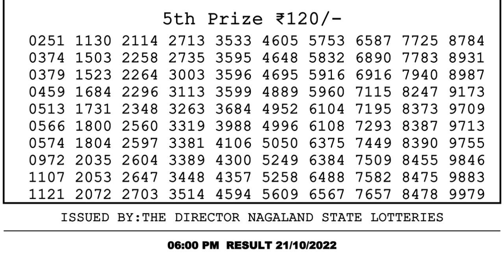Nagaland Lottery Sambad Live 6pm 21.10.21